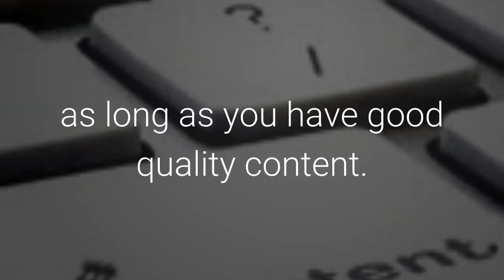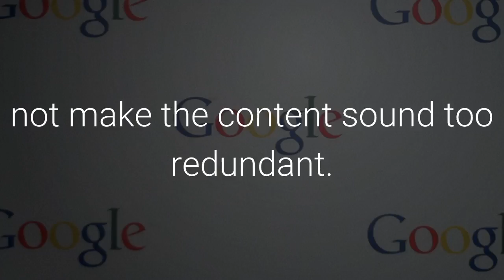Things You Should Know About SEO 2016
The competition between search engines and webmasters has led the search engines to find new ways to measure the importance of a site.